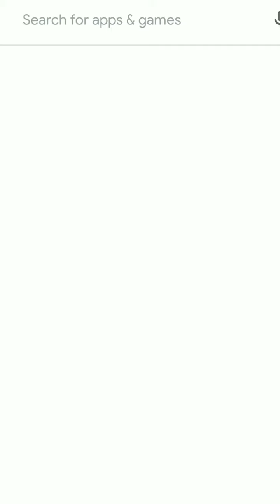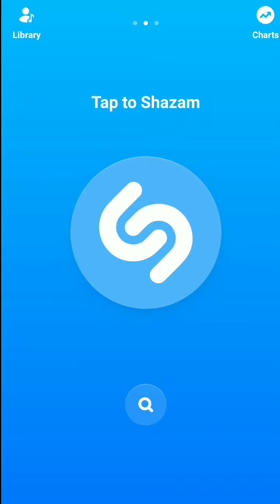identify any song just with music_😱🎶🎼 Shazam App full review | how to identify any song | link here👇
link in discussion